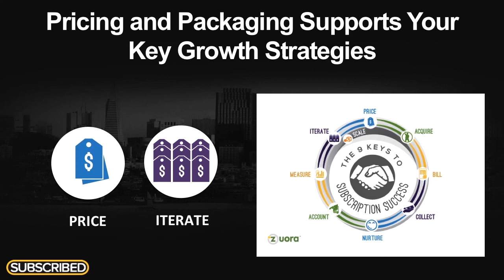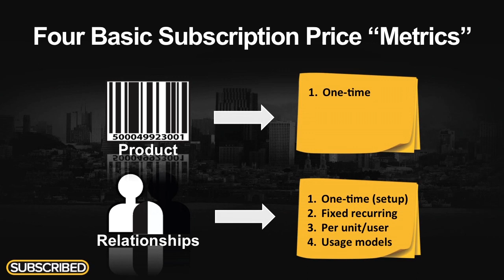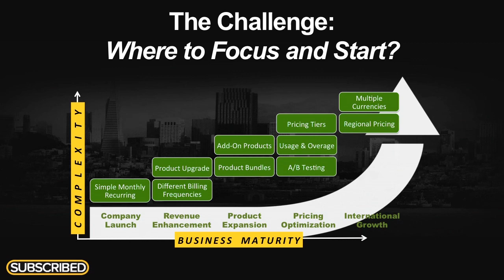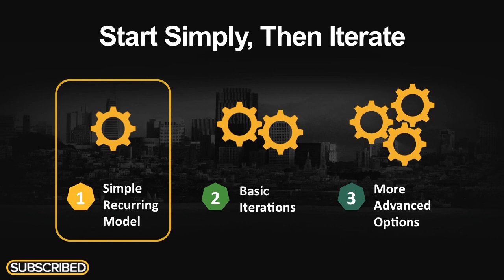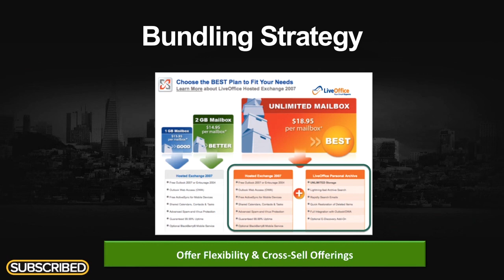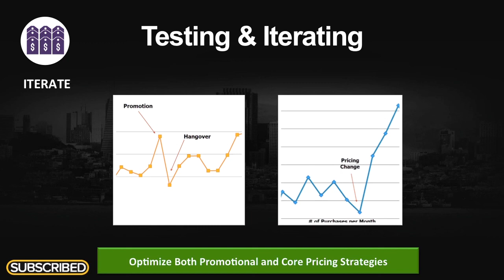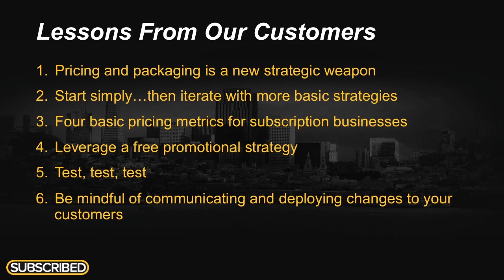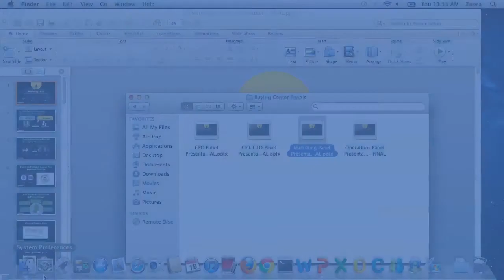The CMO's Perspective: Innovative Pricing & Packaging Strategies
Learn strategies for accelerating your marketing levers to drive business growth and hear best practices first-hand from businesses that have done it. Learn how to use pricing and packaging as a tool to increase customer acquisition, value per customer and reduce churn. Learn about how to leverage new subscription commerce capabilities across multiple channels.

Session Format: Panel

Opening presentation by Joe Andrews, Product Marketing, Zuora

Moderator: Brian Bell, CMO, Zuora

Panel Members:
DemandBase - Greg Ott, CMO
Fuzebox - Eran Shtiegman, VP Products
InsideView - Brian Kelly, CMO
Marketo - Bill Binch, SVP Sales
Mulesoft - Chris Purpura, GM